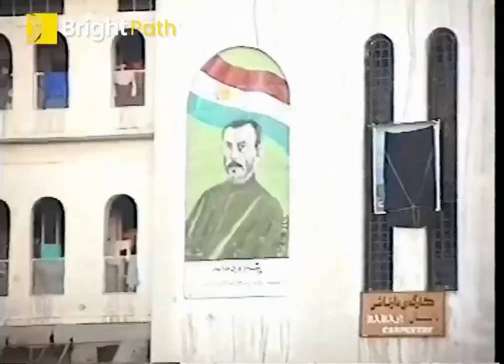شاری سلێمانی لە ساڵانی دوای ڕاپەڕین 1991 SLEMANI CITY IN 1991S مدینة السلیمانیة بعد انتفاظة 1991.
شاری سلمانی کاتێک فولکەکانی وەک خۆی مابوو..